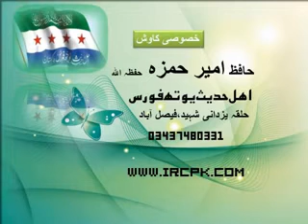Munazra Rafayadain Part 1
ahle hadees naat Tauseef ur Rehman Meraj Rabbani Zakir Naik tabligi jamat Tariq jameel Tahir
"Hafiz (Quran)" Sheikh Jamia Pakistan Urdu Qadri Imam Khan Karachi Muhammad Shia Geo Lahore Ahmed Abbas Hassan Nasheed India Abdul Mqm Islamabad Peace Rasool Hasan Iqbal Nadeem Ahmad Drama Malik Kashmir Punjabi Speech Peer Punjab Ramadan Shaheed Taliban Prophet Bhutto Grave Musharraf Turban Sultan Durood Judgement Shaikh Shaykh Hereafter "Ptv Drama" Lecture Ameereahlesunnat Ssf Kamal "Nadeem Sarwar" Main Wal Sys Isi Hyderabad Zafar Abdullah Bait Rahman Green Hameed Deoband Yousuf "Owais Qadri" peace tv urdu ilyas ghuman tahir ul qadri ilyas qadri madni tv ahmad raza deobandi baralvi ahmad dedat khawaja khan muhammad fazal ur rehman ali sher hedri yousaf pasroori abdul rouf yazdani allama ehsan elahi zaheer hafiz saeed ameer hamza mubashir ahmad rabbani abdullah shekhupuri abdul qadar jilani nawaz shareef sehbaz jarjis jarjees jerjis siraj ansari siraji ibraheem bhatti abdullah nasir rehmani ramzan roza sayam ahle hadees ahlulhadith ahle hadith quran makkah madinah lahore tafseer e quran molana Qari Khaleel Sudais Shuraim Faiz Syed abu Zaid zameer Abdul Razzaq Attiq Ur Rehman sabtain Shah anzar Abdul Hadi Qari Zakka Ullah Saleem Green lane Masjid Makka Kabba Nabvi Haneef Rabbani peer Naseer Ud Deen sohaib meer Razzaq Sajjid Umar siddique Iqbal Salafi majeed jadu kala jadoo black magic hamad lakhvi Dr Farhat nighat Hasmi bin zia atta majeed dr zakir yaqoob faisalabadi